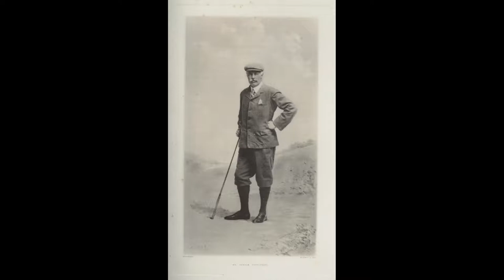The Weird and the Wonderful CCLIII: That Fiddler Fellow by Horatio G. Hutchinson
Horatio Gordon Hutchinson may best be remembered today for his variety of nonfiction books pontificating on that fine ancient game of Golf, of which he was a lifelong practitioner. Indeed, the curmudgeonly old Victorian, who thought a woman's golf league would be impossible due to women's tempers being incompatible with the game, also wrote some detective works and historical biographies.

In 1891, when already the winner of two amateur championship titles, he penned "That Fiddler Fellow", a strange tale of a malicious Italian violinist, his hypnotic hold over a young Scottish lass from St. Andrews, and the career of fantastic crime and villainy perpetrated by this devious old rogue before he meets his sudden, confusing end.